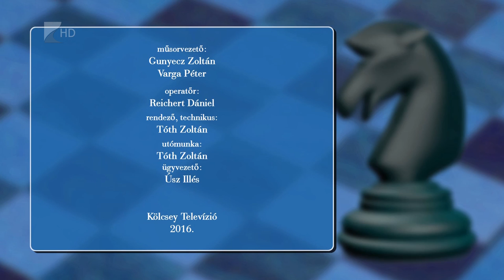Lólépésben 2016.07.11. - Kölcsey Tv